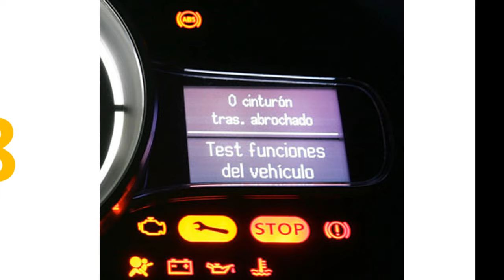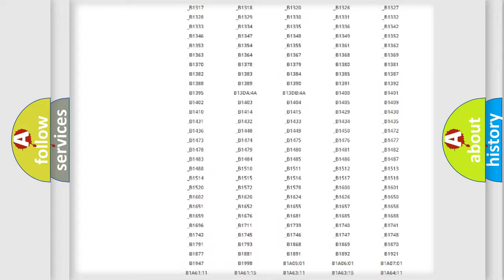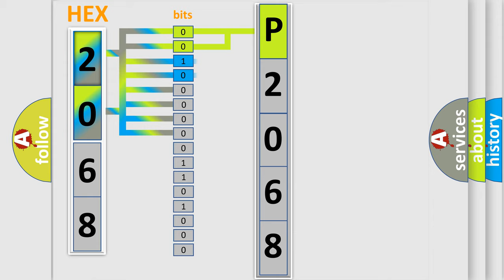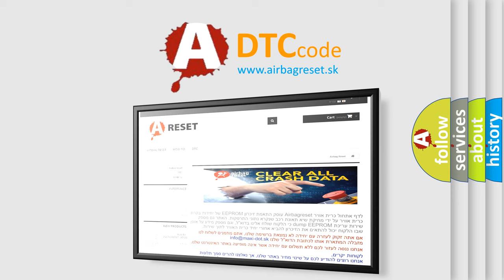DTC Ford P2068 Short Explanation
Contents:
0:21 Basic DTC analysis according to OBD2 protocol standard.
1:48 Insight into programming
2:58 A diagnostically understandable description of the Diagnostic Trouble Code
3:05 Basic error definition

Make:
Ford
Code:
P2068
Definition:
TCM Lost Communication
Description: